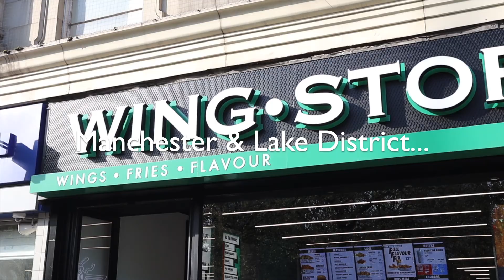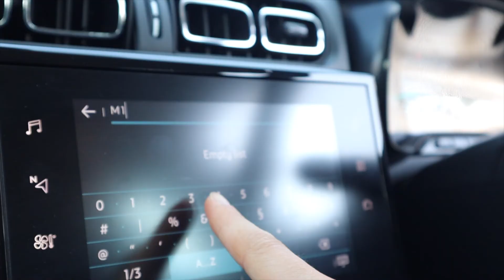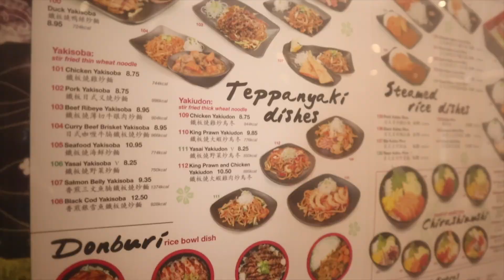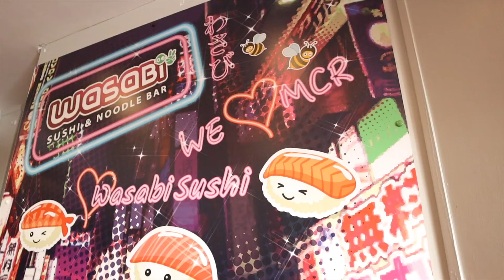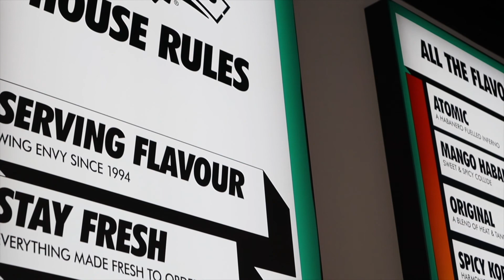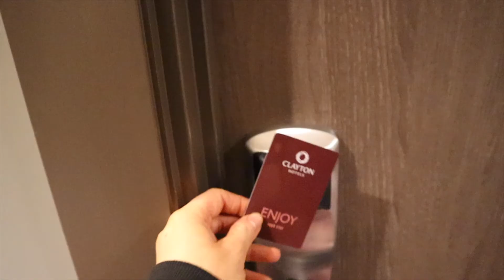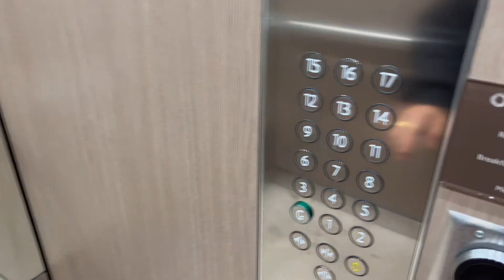TRAVEL VLOG: Lake District & Manchester | Trekking challenge, Sushi & Road Trip | Isabella Mauger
Hi All

What a couple of months, I literally haven't posted any of it!

Here is our Trekking challenge and Manchester vlog for you to watch.

The challenge was all for charity, so the jelly legs were worth it.
Just wanted to say thank you to everyone that sponsored, it goes a cancer charity that help support those who are in need and are fighting cancer.
Thank you to the team at charity challenge, without you we would have got very lost ahah.

Not only we did a long walk, we ate so much in Manchester, so it with watching just for that hehe.